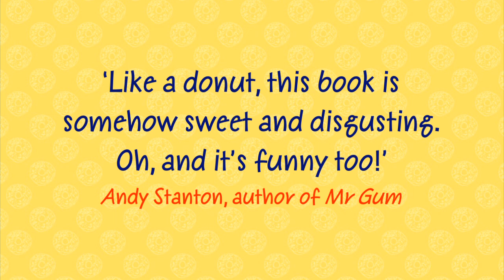The Donut Diaries - Trailer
Watch the trailer for The Donut Diaries, the hilariously funny new series from Anthony  McGowan, featuring overweight eleven-year-old, Dermot Mulligan.